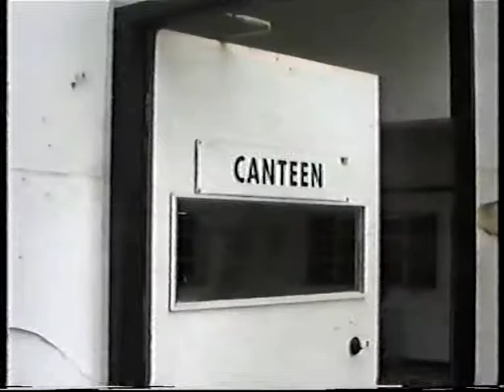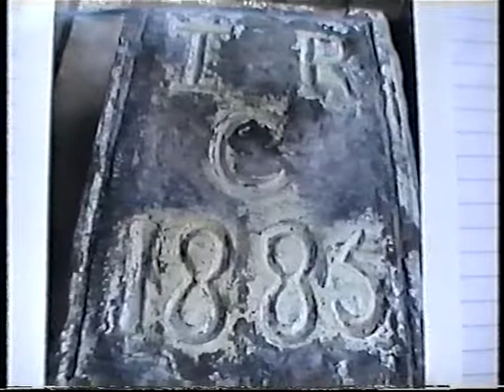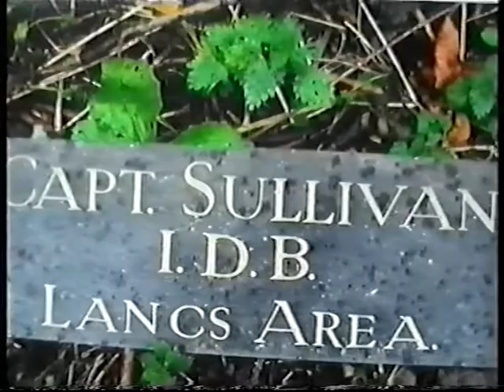Buckshaw Hall Barn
A look inside Buckshaw Hall Barn